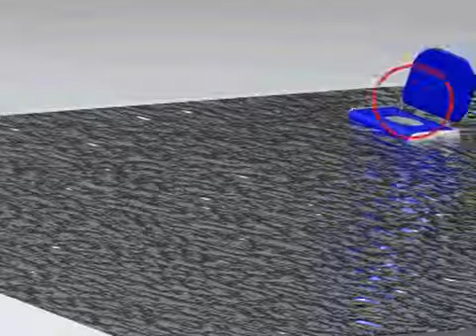wheelchair idan traistman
כסא גלגלים לבריכה טיפולית
מאפשר ניידות בשטח הבריכה וכניסה קלה יותר למים, באמצעות עזרים הקיימים בבריכות.
מושב הכסא, מתנתק מהשלדה, ובכך חוסך מעברים מכסא הגלגלים למושב המנוף והלבשות של ערסלים
מרגע כניסתו של המטופל לשטח הבריכה, אינו צריך יותר לעבור ממושב למושב, הן בכניסה למים דרך מדרון או כניסה דרך מנוף והן בכניסה לשירותים.
בנוסף, ניתן לשנות את זווית הישיבה עד מצב של  כמעט שכיבה, ללא חשש להתהפכות ובכך להתאים   למגוון גדול יותר של נכויות.